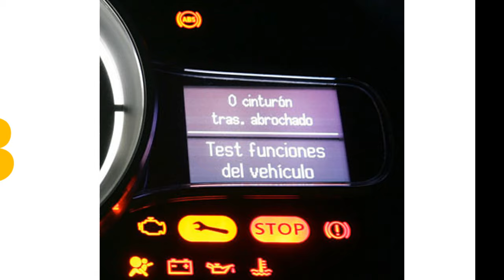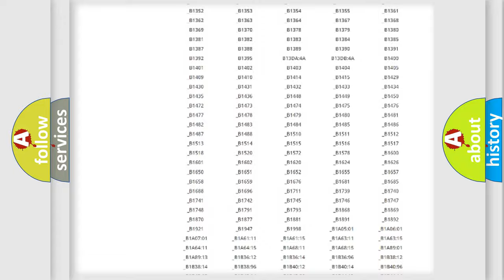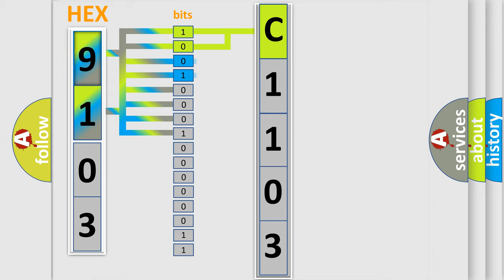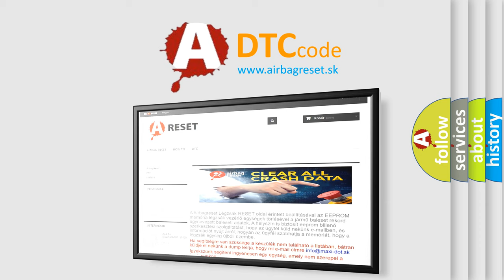DTC Nissan C1103 Short Explanation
Contents:
0:21 Basic DTC analysis according to OBD2 protocol standard.
1:48 Insight into programming
2:58 A diagnostically understandable description of the Diagnostic Trouble Code
3:05 Basic error definition

Make:
Nissan
Code:
C1103
Definition:
Restraint Deployment Indicator Circuit: General Electrical Failure
Diagnosis:
Guided Routine available in the on-line Workshop Manual.DIAGNOSE all RCM DTCs.